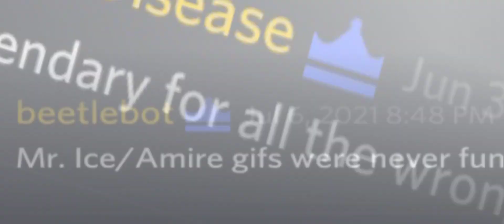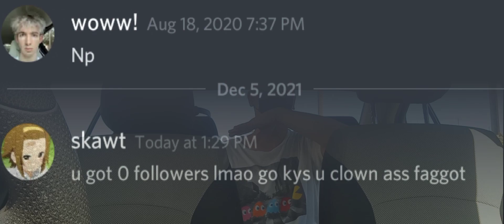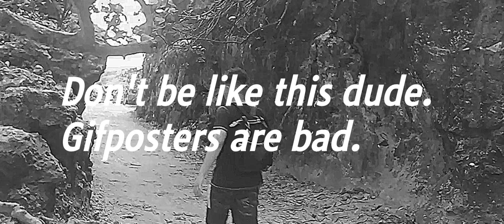Mr Ice - Life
Official Video for Life by Mr Ice